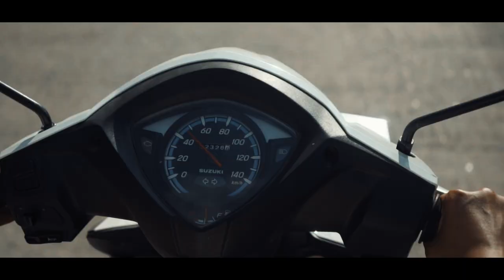The Island Life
Featuring the island destinations in the Philippines; Siargao, Cebu, Boracay, and Palawan.